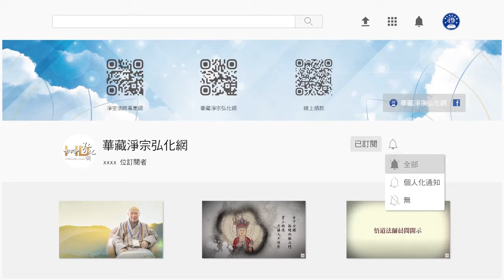法音普薰集（粵語配音） 271聖賢人的示現我們看懂了嗎